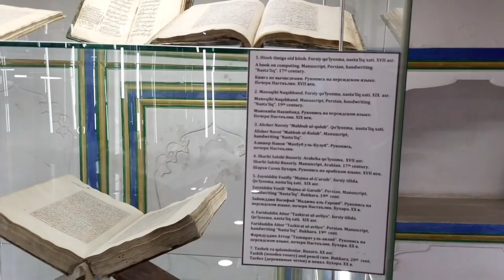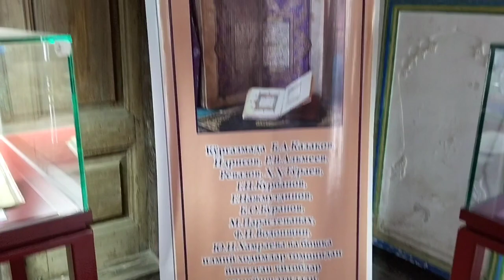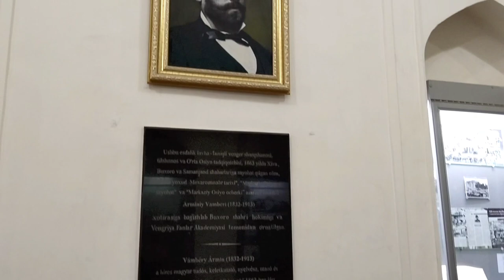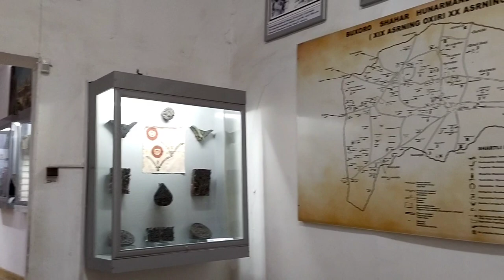Ark Of Bukhara Uzbekistan//Bukhara City//Beautiful place in Bukhara UZBEKISTAN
Ark Of Bukhara Uzbekistan
Bukhara City
Beautiful place in Bukhara UZBEKISTAN
Bukhara State Medical University
Ark Of Bukhara
MBBS ABROAD
MBBS FROM UZBEKISTAN

Ark of Bukhara is a massive fortress located in the city of Bukhara, Uzbekistan, that was initially built and occupied around the 5th century AD. In addition to being a military structure, the Ark encompassed what was essentially a town that, during much of the fortress's history, was inhabited by the various royal courts that held sway over the region surrounding Bukhara.

Bukhara City
Ark Of Bukhara
MBBS ABROAD
MBBS FROM UZBEKISTAN

Instagram I'd- @niteshstm1215